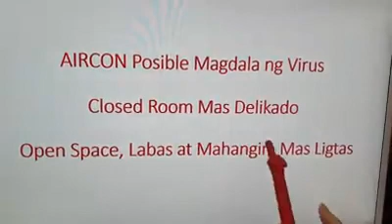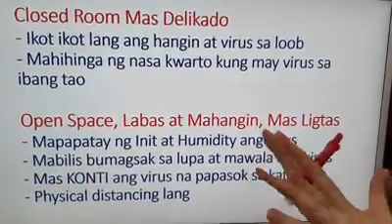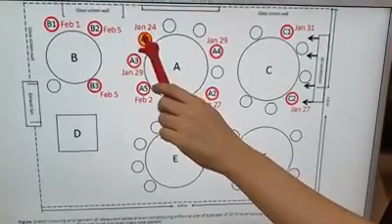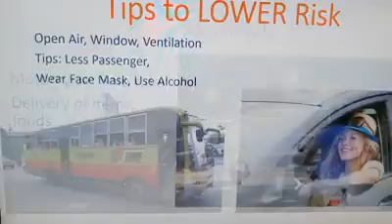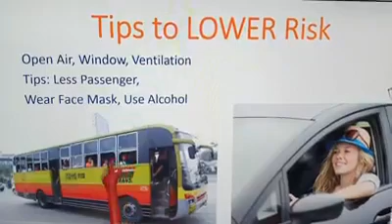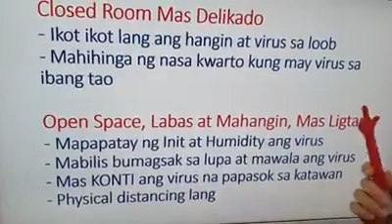AIRCON posibleng magdala ng Virus